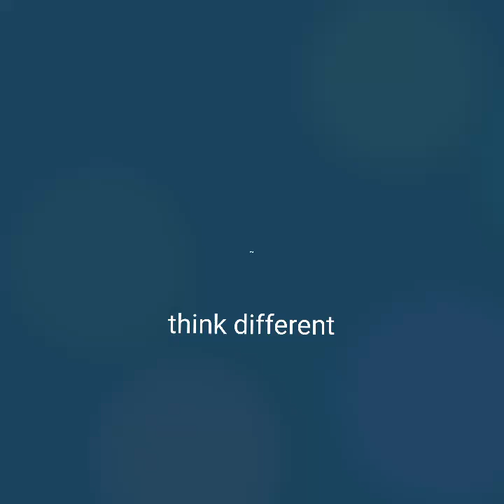thinkdifferent# ennai kollaze sad song 😢😢😢subscribe channel